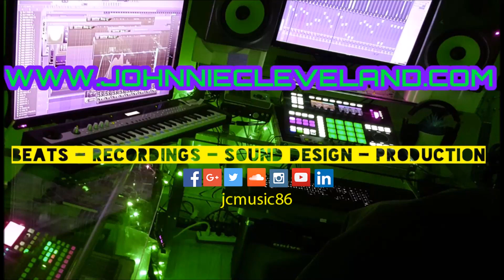Johnnie Cleveland | Finger Drumming | Ep.21 | JCMusic86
Rhythms With JC  | Def Octave | Episode. 21